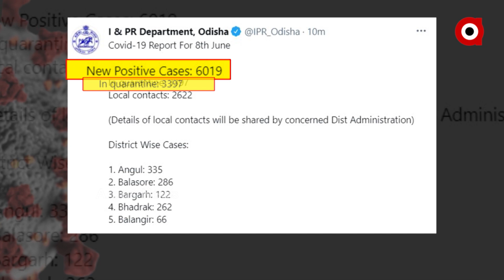ଦ୍ବିତୀୟ ଲହର ନଥମୁଣୁ ଘାରିଲାଣି ତୃତୀୟ ଲହରର ଭୟ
ଦେଶ ଏବଂ ରାଜ୍ୟରେ କମିବାରେ ଲାଗିଛି କରୋନା ଦ୍ବିତୀୟ ଲହରର ପ୍ରଭାବ। ତେବେ ଏହାର ଭିତରେ ମାଡି ଆସିଲାଣି ତୃତୀୟ ଲହରର ଭୟ। ଏହି ଲହରରେ ଶିଶୁମାନେ ପ୍ରଭାବିତ ହେବାର ଆଶଙ୍କା